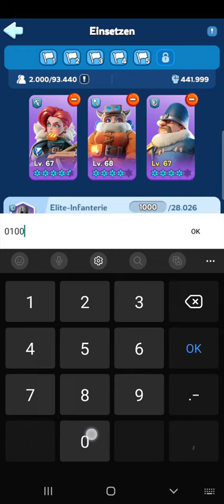whiteout survival - Tipps & Tricks #1 Schwadronen